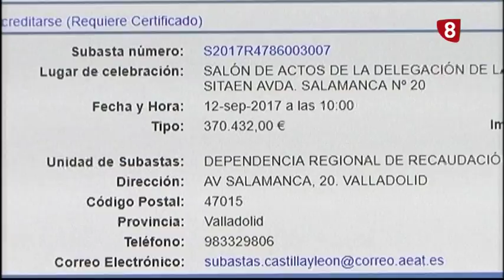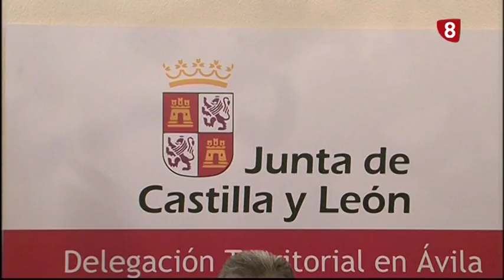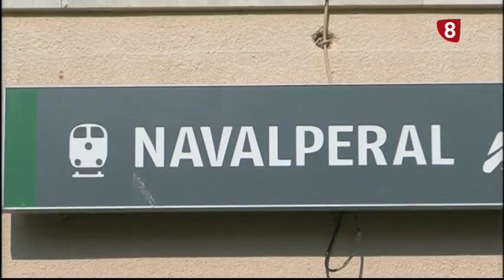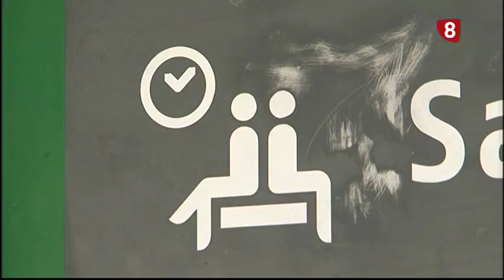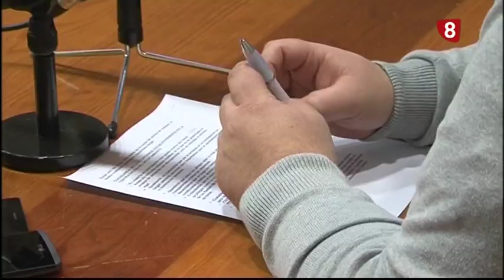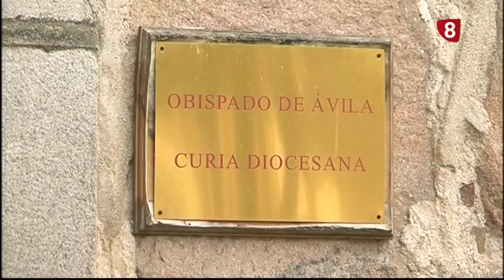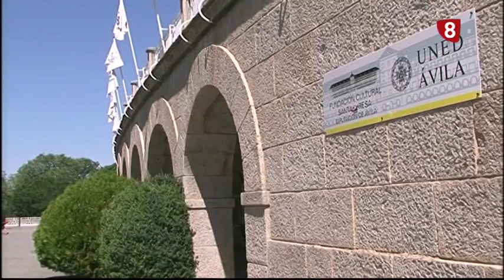INFORMATIVO MARTES EDICIÓN NOCHE 22-8-17